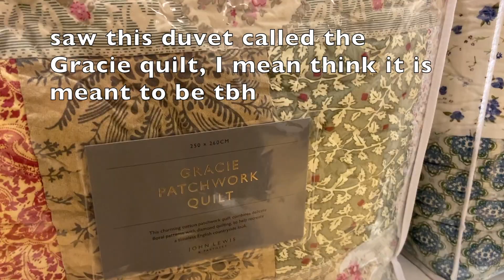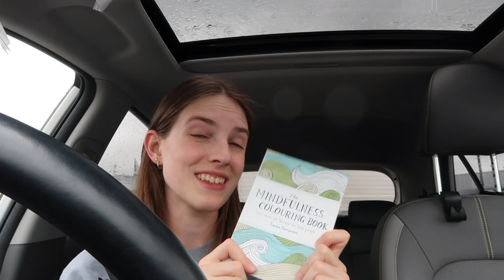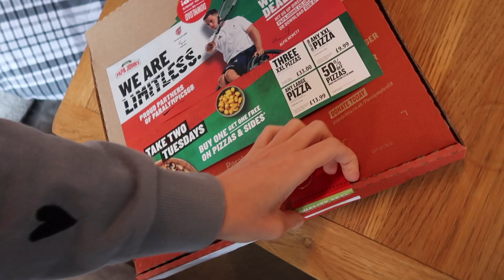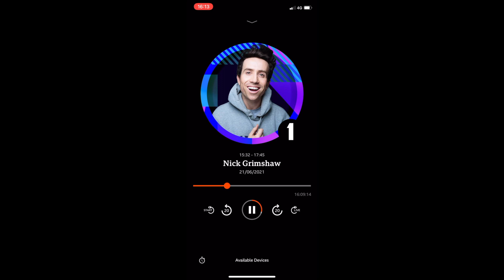forget hot girl summer, its SELF CARE SUMMER BABBYYYY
ILY
main channel: @Grackle
second insta: gracksnacks